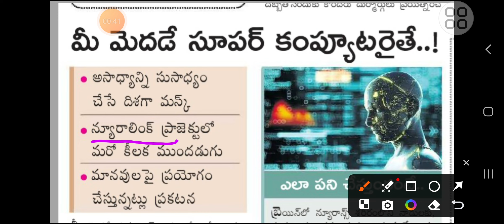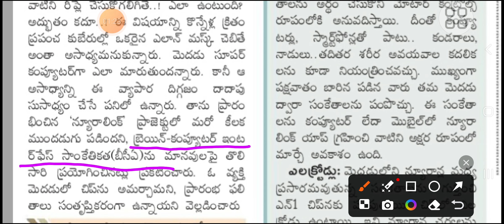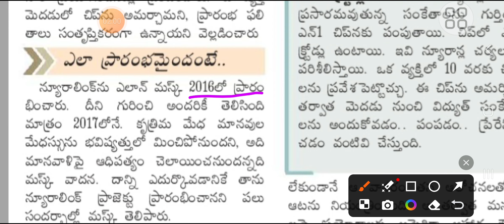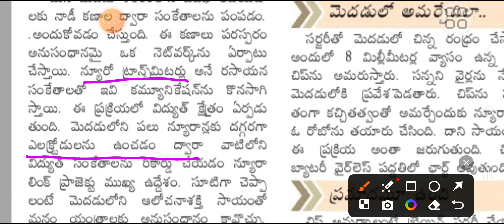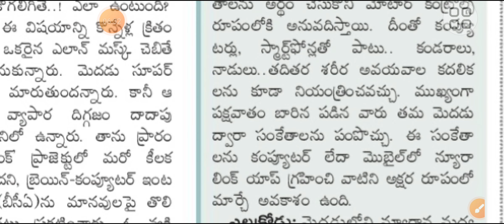న్యూరాలింక్ ప్రాజెక్ట్ ఏమిటి? what is neuralink project?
న్యూరాలింక్ మొదటి ప్రోడక్ట్‌ను మస్క్'టెలిపతి'గా ప్రకటించారు.

Elon musk's neuralink has implanted its first chip in human brain

Elon Musk announced  that his company Neuralink has implanted its brain-computer interface into a human for the first time. The recipient was recovering well

in this video details are explained